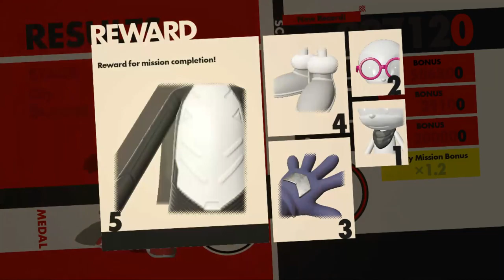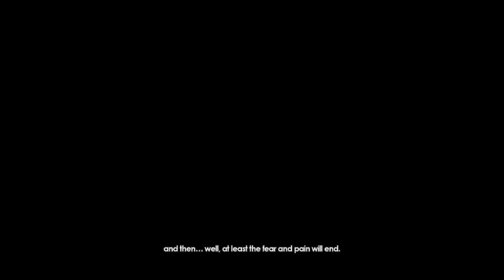[Turner] Sonic Forces (Part 2)